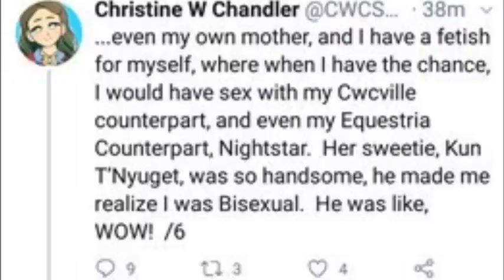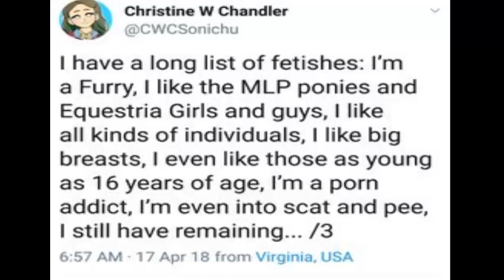Please Help Christine Chandler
After seeing the PLEASE HELP video, I just had to do it.  I just couldn't resist... It is absurd that people still donate to this "thing."    Best way to help is to not give money.  Give it to actual content creators that actually produce quality content.   Also, I do not believe that his twitter ended up getting hacked,  I genuinely think that he is off his meds or some shit.  He has been acting stranger than usual lately.